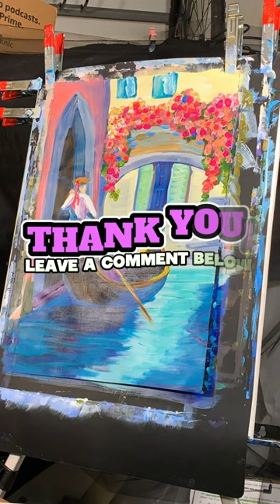How to paint a gondola in Venice artist art